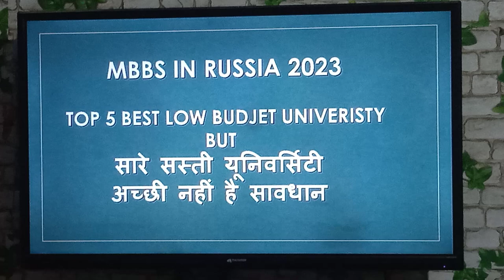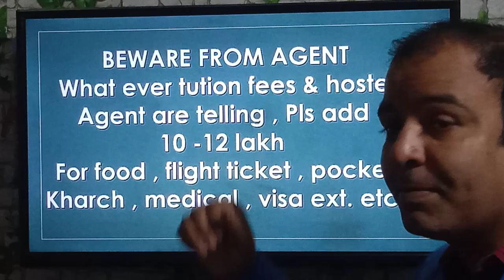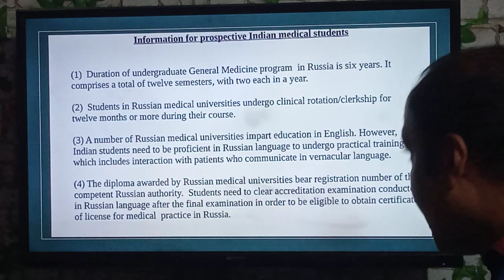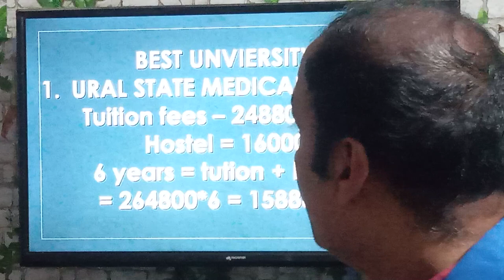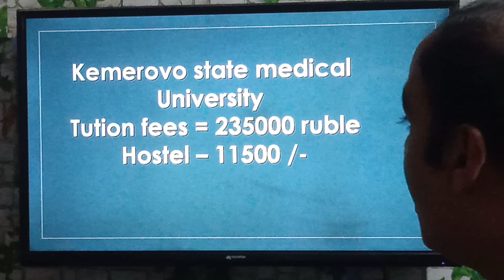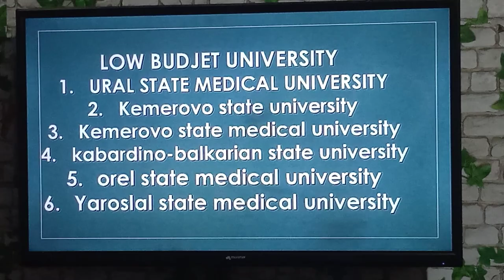Best Low Budget Medical Universities in Russia for 2023 - 24: MBBS Abroad Options at Affordable Fees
HEY Guys  , This is Er.Uday Kumar discussing about low budget university in Russia , all low fees university are not good ,

neet
neet 2023
NEET 2023 Cut-off
MBBS Cut-off
NEET 2023 MBBS Cut-off
Safe Marks for MBBS Cut-off
NEET 2023 Safe Cut-off
2023 me kitne number pe milega MBBS
Cut-Off for NEET 2023
OBC MBBS Cut-off
NEET Exam Cut-off
government MBBS Setas Cut-off
mbbs state seat
mbbs state wise seat

Mbbs in Abroad| Transfer after 1st Semester| Beware from Fraudster's| Transfer not Allowed
Mbbs in Abroad| Mbbs in Russia| Mbbs in Ukraine| Students flying to Abroad| Worrying Situation